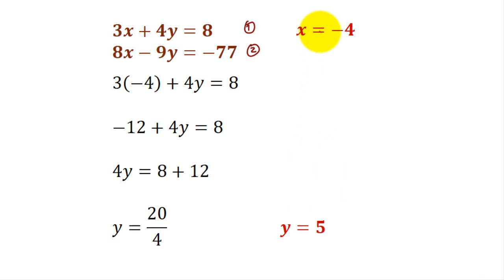Método de sustitución - Sistema de dos ecuaciones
Aprenda a realizar un sistema de dos ecuaciones por el método de sustitución.